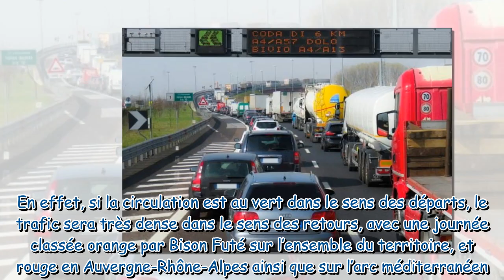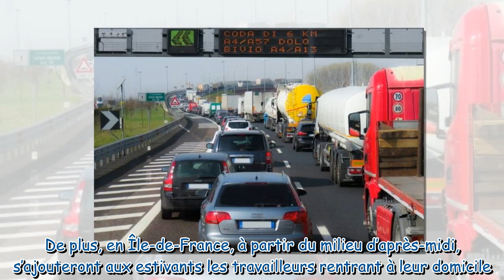Bison futé week end noir sur les routes pour les retours de vacances